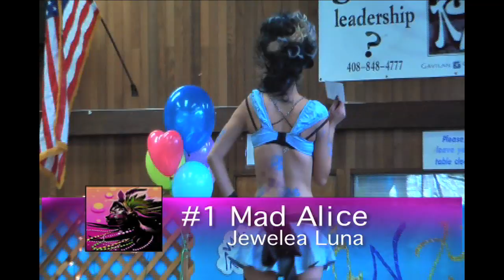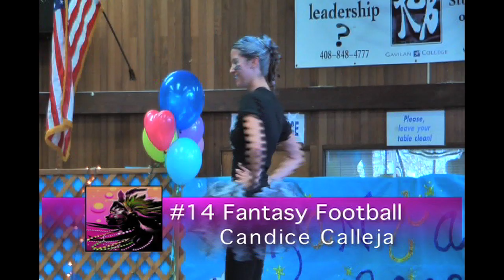Fall Fantasy Style Show 2009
Each semester the Cosmetology Dept . of Gavilan College hosts a Style Show. "Fantasy" was the Fall 2009 semester's theme. Teams compete for top honors in a runway contest in the student center as well as a 2nd contest hosted by MATRIX Professional Hair Care Products in the Cosmetology Dept. Winner's from the MATRIX competition won fabulous hair care gifts & prizes.